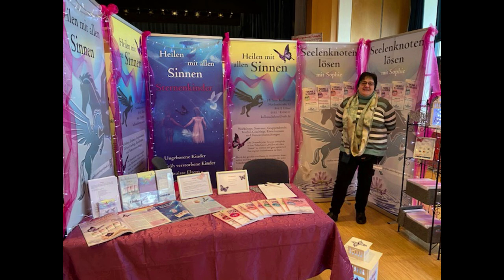"Everyone Has a Story" Einführung wie alles Begann mit Video "Heilen mit allen Sinnen" Folge 1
Die Potential-Entfalterin Helene Kollroß

Deine Potential-Entfalterin I Umsatz Steigerung I Sparring Partner I Ausfallkosten senken I Produktivität steigern I Sichtbarkeit und Präsenz im live Interview I Raus aus dem emotionalen Tief
Einst selbst betroffen, begleite ich heute die Menschen in ihr Potential.
Diverse Veränderungen in allen Bereichen sind schnell wahrzunehmen. In der Individuellen Begleitung wird das Potential angewendet, umgesetzt und gefestigt. Den eigenen Werten folgend erfolgreich leben.

Raus aus dem emotionalen Tief, war meine eigene Rettung.

Prägende Erfahrungen hatten sich mit den Emotionen gekoppelt. Diese führten zu einer Abwärtsspirale, die in Burnout & Erschöpfungsdepression endeten.

Interview Video & Podcast
Oft sind es nur ganz kleine Stellschrauben, die es gilt zu finden und zu betätigen.

Die Potential-Entfalterin
Souverän gelebtes Potential - Dramaturgie deiner Story – Happy End
Hol das Beste aus dir raus!

🎥 lass uns gerne ein Austauschgespräch führen ohne Pitchen

Folge meinem persönlichen Hashtags und lass dich inspirieren 🥰

🤓 Themen die ich immer wieder beleuchte, da sie mich selbst einst betroffen haben

Hilfe bei Burnout
Ursachen von Burnout
Erfahrungsbericht Burnout
Ursachen von Trauma
Burnout-Syndrom
Burnout Symptome
Ursachen und Behandlung
Hilfe bei Trauma
Ursachen von ADS
Ursachen von Depression
Hilfe bei Depression
Ursachen von Migräne
Ursachen von Tinnitus
Ursachen von Neurodermitis
Ursachen von Psoriasis

Komm in meine private Gruppe „Emotion trifft Potential“
„Everyone Has a Story“
Helene KOLLROSS
Repair - Energetics - Kollross Helene

Möchtest du mich kennen lernen?
Dann lass uns ein Austauschgespräch führen ohne zu Pitchen!

Kostenloses Erstgespräch